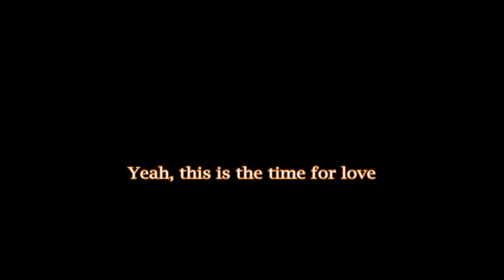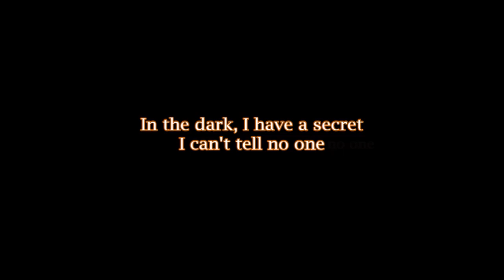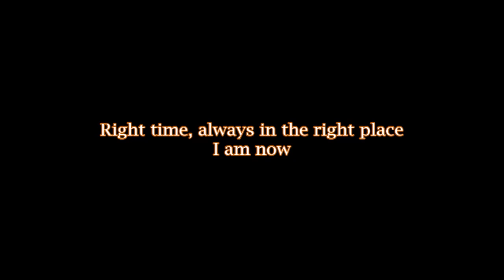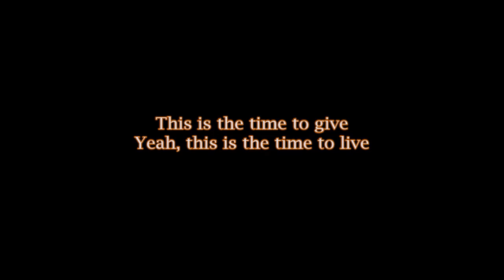Marina Kaye - This Time is Mine [Lyrics & traduction]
This Time is Mine - Texte et traduction en sous-titres et en description
Auteurs : Marina Kaye - Thomas Constanza - Paul Coultrup

Fairy's dancing, on the ceiling
I can't sleep no more
Stars are slipping through my fingers
I can fly tonight

Saw the writing on the wall
Never felt like this before
Yeah this time, I own it all

This is the time for us
Yeah, this is the time for love
This is the time to shine
This is the time to give
Yeah, this is the time to live
This time is mine

In the dark, I have a secret
I can't tell no one

Feels like, all I got is sunshine
Today, feeling like the sunrise
Right time, always in the right place
I am now

This is time to give